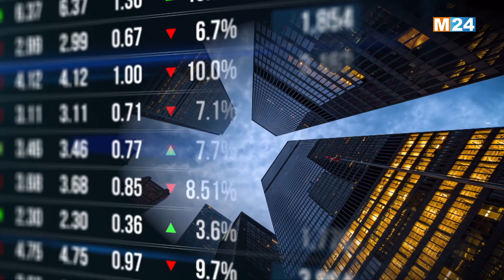‎⁨النشرة الاقتصادية ليوم الجمعة 27 أكتوبر 2023⁩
‎⁨.M24TV النشرة الاقتصادية ليوم الجمعة 27 أكتوبر 2023 من تقديم محمد وردني على

لمتابعتنا

لتحميل التطبيق